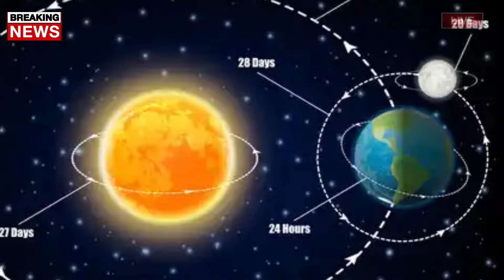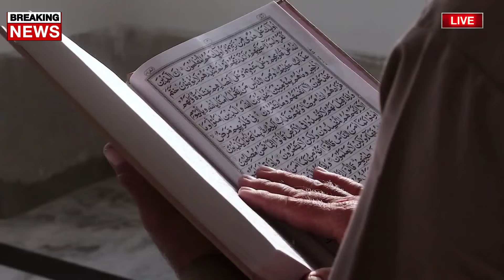সূর্যগ্রহণ 2024 সঠিক সময়সূচি | 8 April 2024 Surya grahan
সূর্যগ্রহণ 2024 সঠিক সময়সূচি | 8 April 2024 Surya grahan | surya grohon 2024 bangladesh time

moon eclipse 2024 march, lunar eclipse 2024 march, chandra grahan ke samay kya karna chahie, চন্দ্ৰ গ্ৰহণ 2024 সময়, chandra grahan kab lagega, चंद्र ग्रहण कब लगेगा 2024 में, ৫টা ৰাশিৰ ভাগ্য উদয় হব, chandra grahan upay assamese, chandra grahan astrology, chandra grahan assamese video, chandragrahan assamese vidhi, 25 March 2024 Chandra Grahan, chandragrahan timing, chandra grahan live, চন্দ্রগ্রহণ 2024 সময়সূচী, Assamese motivational video

সূর্যগ্রহণ 2024
surya grahan
chandra grahan
chandra grahan
weather update

Bangladesh_weather
 Dhaka weather
 Khulna weather
 Borisal weather
 Rajshahi weather
 Sylhet weather
 Rangpur weather
Chittagong weather
Westbengalweather
Kolkata weather
Howrah weather
Hooghly weather
Bankura weather
 Purulia weather
 Birbhum weather
 Murshidabad weather
 Medinipur weather
 Darjeeling weather
 Jalpaiguri weather
 Coochbehar weather